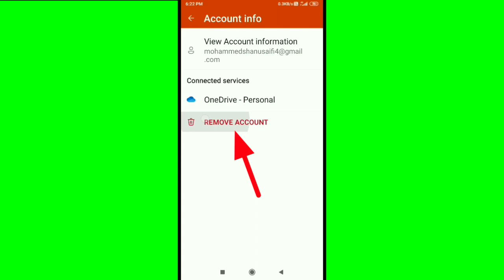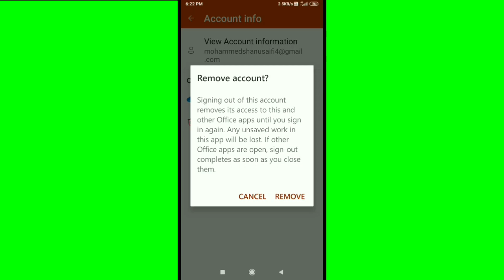How To Remove Account & Signing Out in Microsoft Office Android